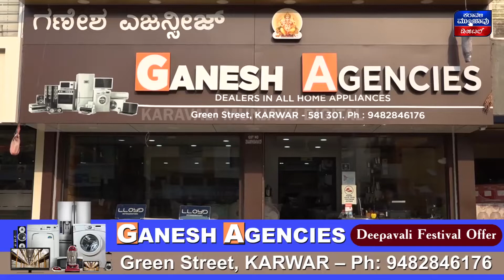Weekend Curfew : ಸಂಕ್ರಾಂತಿ ಸಂಭ್ರಮ ಕಸಿದ ವೀಕೆಂಡ್ ಕರ್ಫ್ಯೂ